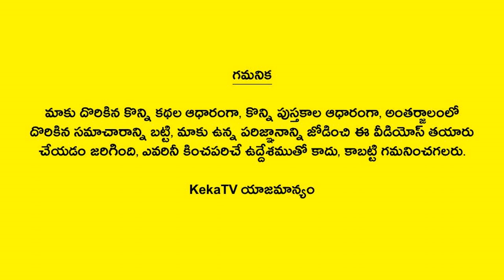జీవిత సత్యాలు #350 | Telugu Quotes | Life Quotes | Telugu Motivational Quotes | Telugu Devotional